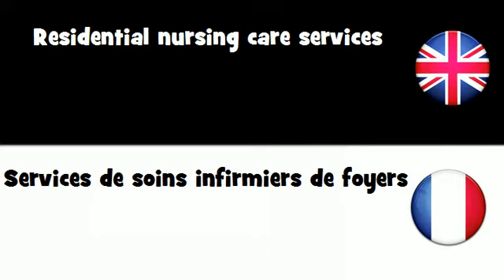APPRENDRE L'ANGLAIS = Services de soins infirmiers de foyers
frenchwithvincent APPRENDRE L'ANGLAIS = Services de soins infirmiers de foyers